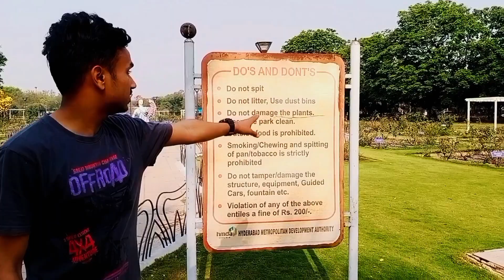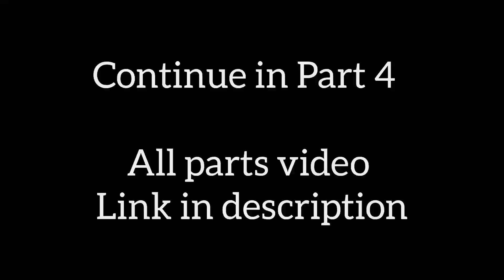Beautiful ROSE garden with 100 + Varieties of Rose || Rose garden in Hyderabad | Part 3